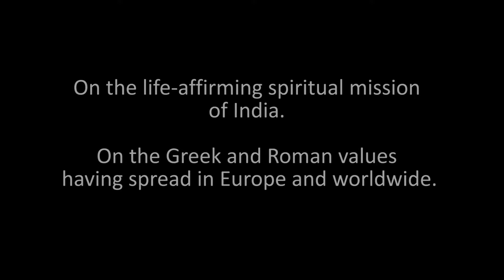Evenings with Sraddhalu hosted by Narad - Part 37 - On the spiritual life of nations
00:46 - On Sri Aurobindo’s unique contribution on the spiritual life and evolution of the nations (the soul and ego of nations).

10:16 - On the life-affirming spiritual mission of India. On the Greek and Roman values having spread in Europe and worldwide.

13:46 - On China’s soul and civilization (the emperor identity and power structure).

22:14  - On communism and spirituality in China (Daoism and Buddhism).

31:06 - On the Middle East, Islam and the evolution of the national identities (Iraq, the Druze, Iran). On the asuric influences on the Middle East and Egypt ages ago and their karmic imprints today.